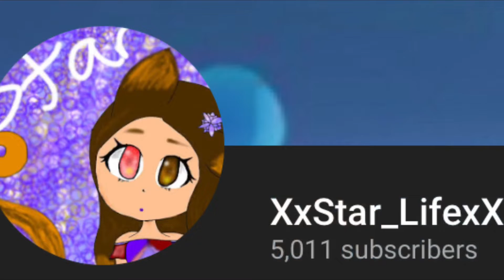Thank you for 5K! (Sister why just why)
I almost cried when I saw the 5,000. I can’t believe my eyes it’s been a year and a month since I had my channel and I never saw myself at this moment a year ago. Thank you all T-T